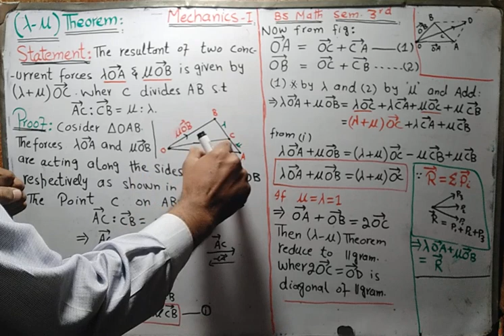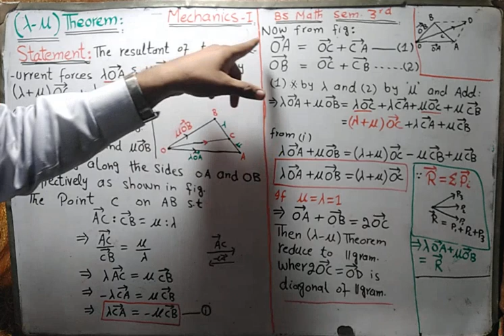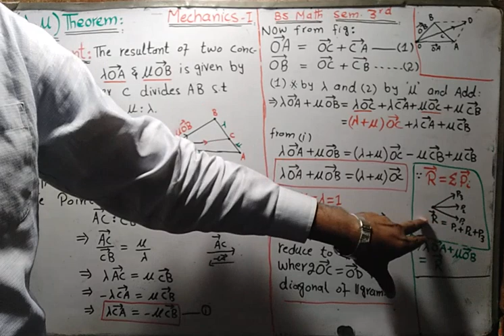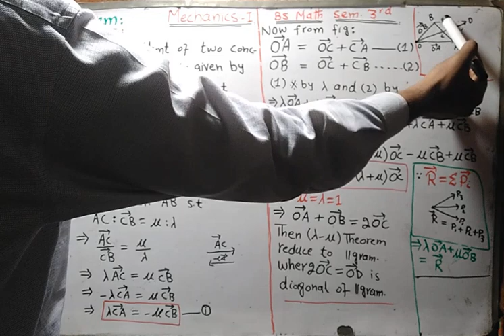lemda- mue theorem.| meschanics1